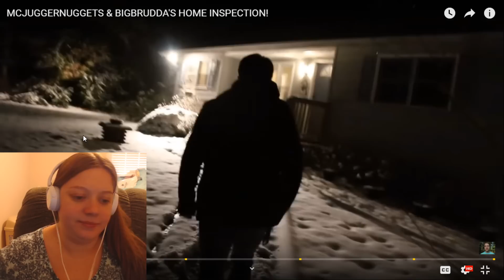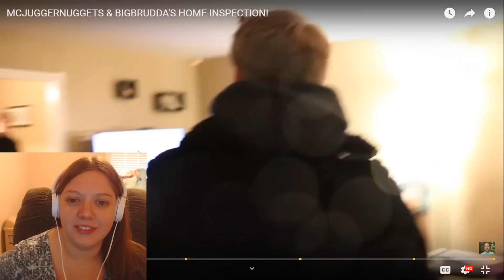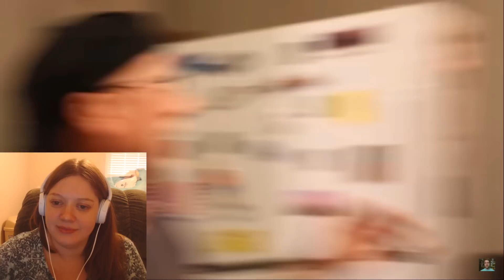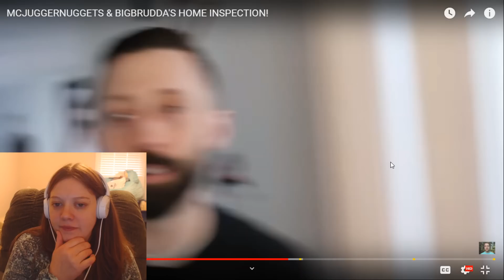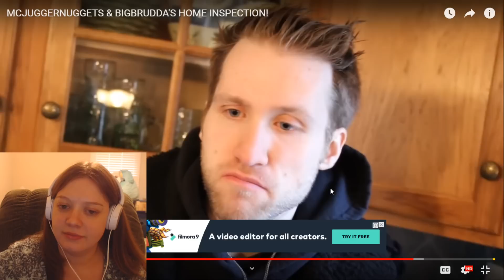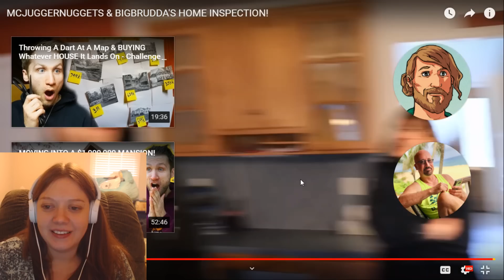MCJUGGERNUGGETS & BIGBRUDDA'S HOME INSPECTION! By McJuggerNuggets Reaction